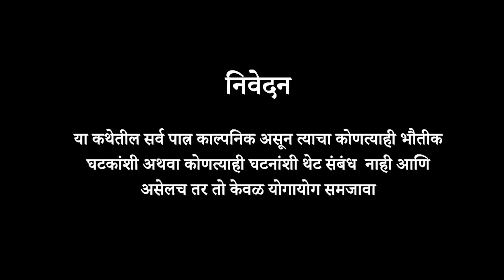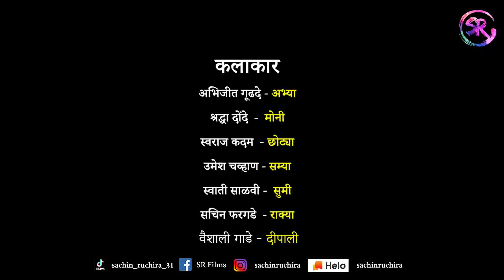Gavakadche Kisse - Throwback - Episode 23 - Full Episode | Marathi web series | sachinruchira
Gavakadche Kisse - Throwback - Episode 23 - Full Episode

Producer - Sachin Fargade, Ruchira Fargade
Director - Sachin Fargade
Casting Director - Ruchira Fargade
Writer - Sachin Fargade

Actors-
Sachin Fargade _as_ Rakya
Abhijeet Gudadhe _as_ Abhya
Shraddhha donde _ as _ Moni
Umesh chavan - as - Samya
Swati Salvi  - as - Sumi
swaraj kadam - as - Chotya
Vishal kamble - as - Gajya

Thank You all :) keep support  us